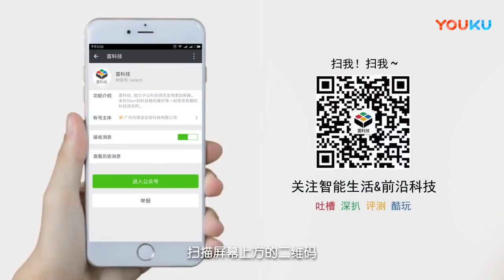One Plus 6 Launching Event